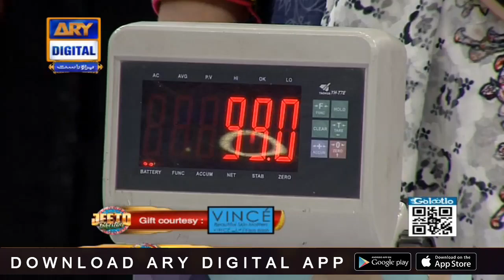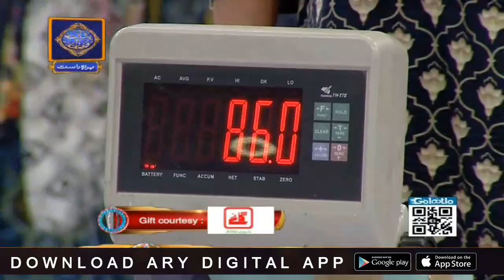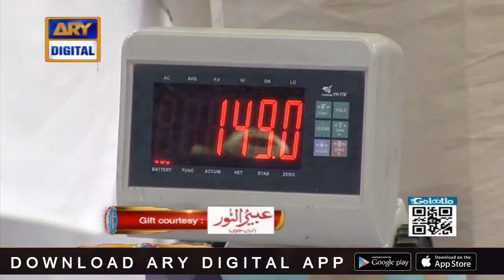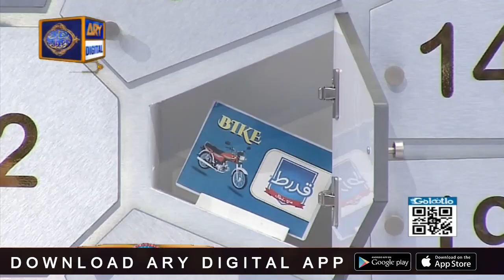Jeeto Pakistan | 28th May 2019 | Fahad Mustafa | ARY Digital Show